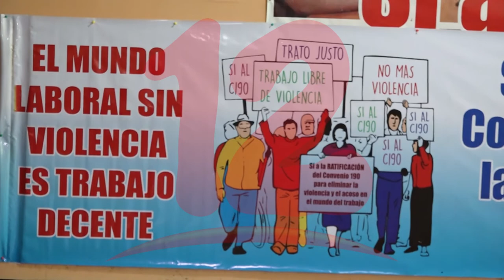Organizaciones sindicales demandan la ratificación del convenio 190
NosResistimosAlEmbargo Lanzan Campaña “El mundo Laboral sin Violencia es Trabajo Decente", a la vez, solicitan a los diputados la ratificación del convenio 190.